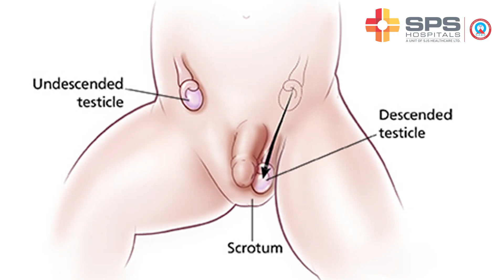Witness the Story of Healing and Happiness for Hypospadias Surgery | SPS Hospitals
Experience the expertise of Dr. Kush Kumar Luthra, Senior Consultant, Pediatric Surgery at SPS Hospitals, a pioneer in Pediatric Surgery. Witness the journey of transformation and healing as Dr. Luthra combines skill, compassion, and innovation to provide unparalleled care. Discover stories of renewed confidence and lasting impact under the expert hands of Dr. Kush Luthra.